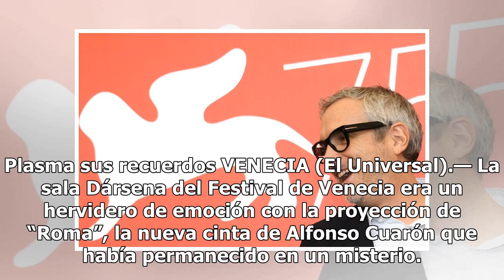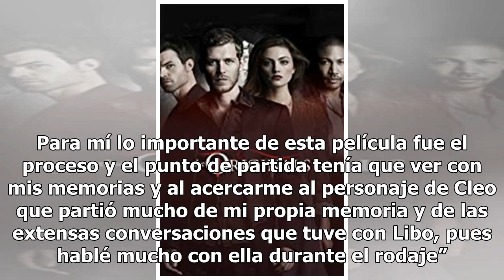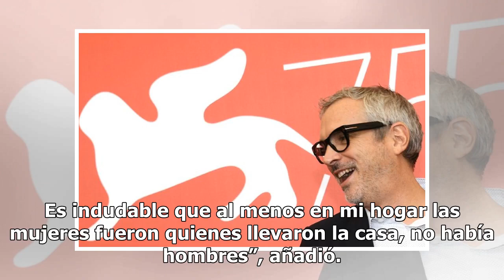Alfonso Cuarón lleva a Venecia su película “Roma”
Plasma sus recuerdos VENECIA (El Universal).— La sala Dársena del Festival de Venecia era un hervidero de emoción con la proyección de “Roma”, la nueva cinta de Alfonso Cuarón que había permanecido en un misterio. Al concluir, los aplausos y reacciones no se hicieron esperar. La relación de los cuat...